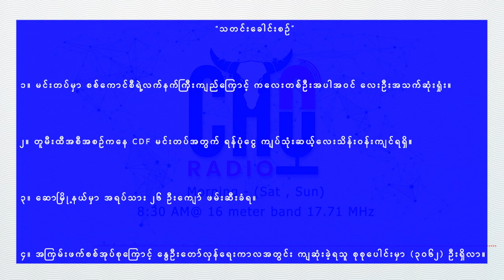The Mindat Post နှင့် Cho Radio မှ ပူးပေါင်း၍ Daai (ဒိုင်ရ်) ဘာသာဖြင့် တင်ဆက်ထားသည်။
The Mindat Post နှင့် Cho Radio မှ ပူးပေါင်း၍ Daai (ဒိုင်ရ်) ဘာသာဖြင့် တင်ဆက်ထားသော ပြည်တွင်း၊ ပြည်ပသတင်းဖြစ်သည်။

မတ်လ ၄၊ ၂၀၂၃

“သတင်းခေါင်းစဉ်”

၁။ မင်းတပ်မှာ စစ်ကောင်စီရဲ့လက်နက်ကြီးကျည်ကြောင့် ကလေးတစ်ဦးအပါအဝင် လေးဦးအသက်ဆုံးရှုံး။

၂။ တူမီးထီအစီအစဥ်ကနေ CDF မင်းတပ်အတွက် ရန်ပုံငွေ ကျပ်သုံးဆယ့်လေးသိန်းဝန်းကျင်ရရှိ။

၃။ ဆောမြို့နယ်မှာ အရပ်သား ၂၆ ဦးကျော် ဖမ်းဆီးခံရ။

၄။ အကြမ်းဖက်စစ်အုပ်စုကြောင့် နွေဦးတော်လှန်ရေးကာလအတွင်း ကျဆုံးခဲ့ရသူ စုစုပေါင်းမှာ (၃၀၆၂) ဦးရှိလာ။